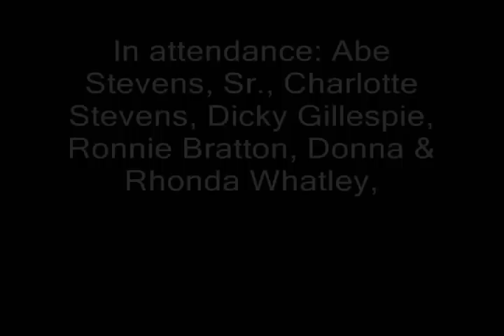Moto-Dude, from the '70s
"Two dreams make the world go 'round; the one you lost and the one you thought you found."